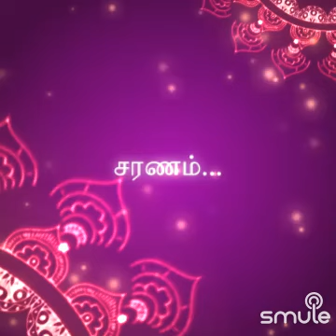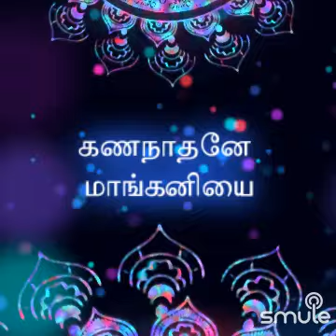September 1, 2024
Om Gam Ganapathaye Namaha ..